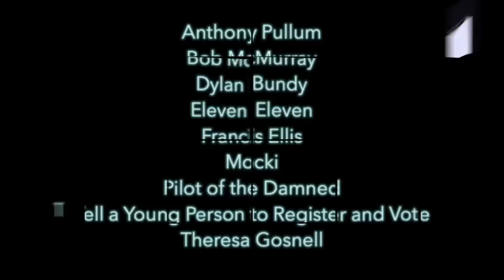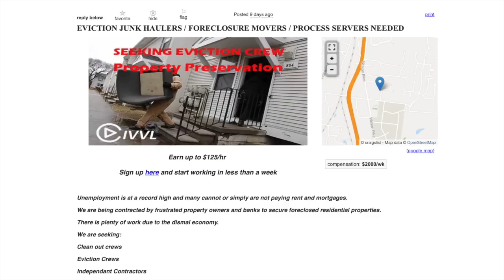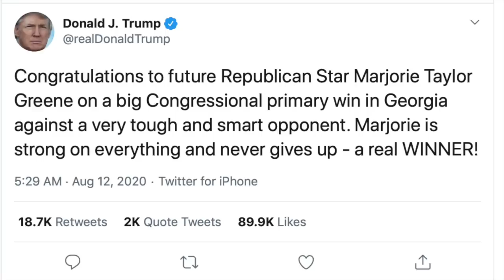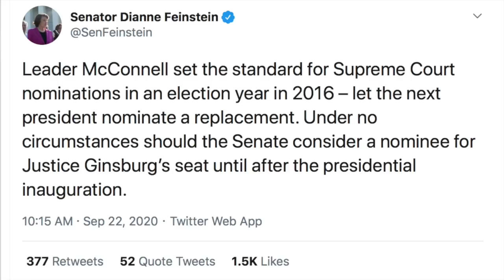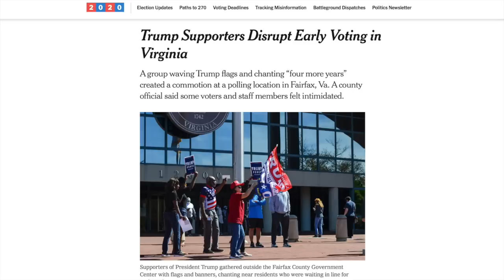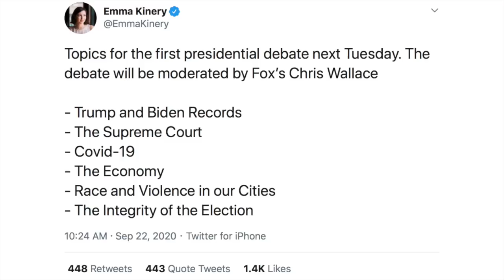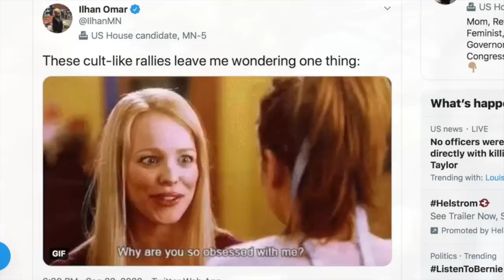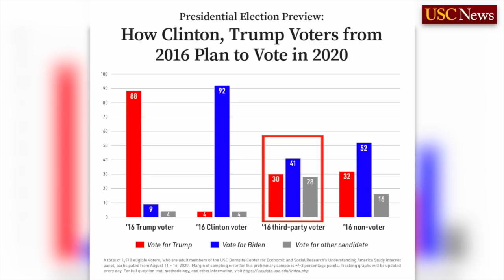Evil Personified | Episode 259 (September 25, 2020)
In this episode we’ll discuss the utter loathsomeness of the Republican Party and how they’re hellbent on destroying what’s left of American democracy. Not only are they attempting to hypocritically steal another Supreme Court seat from the Democratic Party, but Trump is encouraging his supporters to intimidate voters at the polls, William Barr is unconstitutionally attempting to criminalize protests across the country, and Trump continues to make outrageously insensitive comments about COVID-19. Ghoulish doesn’t even begin to describe the modern Republican Party. Also, U.S. Senate candidate Paula Jean Swearengin returns to the show after being endorsed by Senator Bernie Sanders to discuss the state of her race against Shelley Moore Capito.

0:00 Introduction, Shoutouts, Episode Preview
2:35 The Fight for RBG’s SCOTUS Seat
12:06 MAGA Chuds Hate Masks
19:50 A Joe Biden Ad That’s GOOD?
25:33 Gig Economy Cashes in on Evictions
34:35 Marjorie Greene Attacks AOC
45:27 AOC Slams Feinstein’s Spinelessness
57:33 Anarchist Jurisdictions
1:10:34 Trump Encourages Voter Intimidation
1:21:54 More Stupidity From Trump on COVID
1:29:04 The First Debate Between Trump and Biden
1:39:01 No Justice for Breonna Taylor
1:45:16 Trump Attacks Ilhan Omar
1:51:18 Trump Has a Plan to Steal the Election
2:04:59 Paula Jean Swearengin Returns
2:27:36 Outro